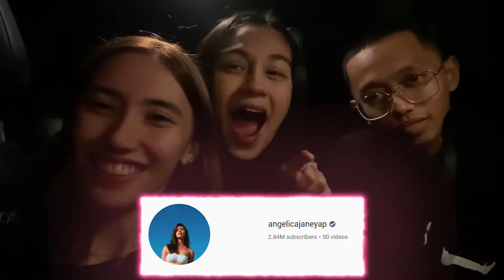Road trip team Ebs_ Zenab Harake full HD